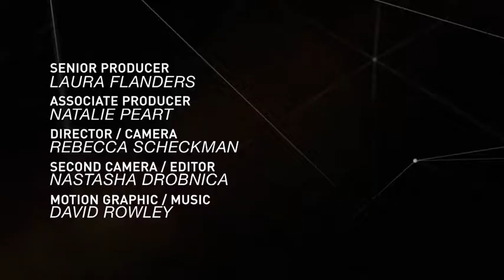Sean Sweeney: Privatization: Environmental Hazard?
This week, she interviews Sean Sweeney, director and founder of the Global Labor Institute. Why are US unions so far behind Europeans on renewable energy? What's privatization got to do with it? Distributed by OneLoad.com